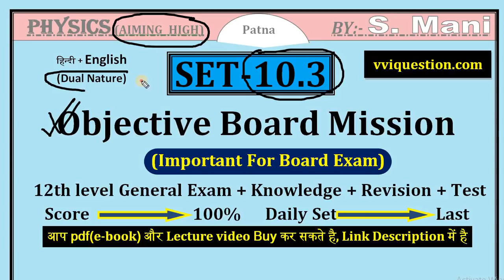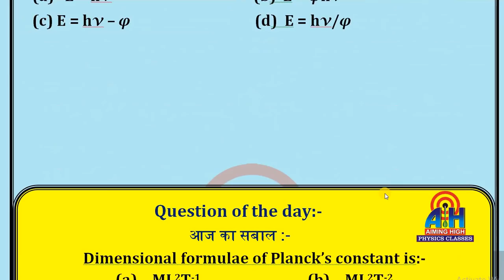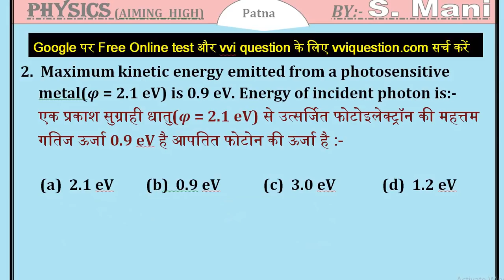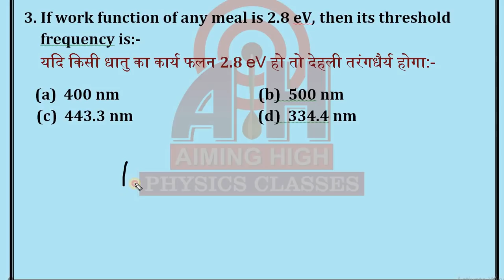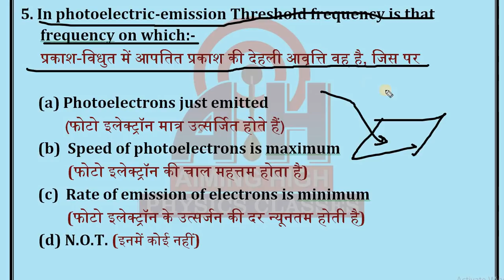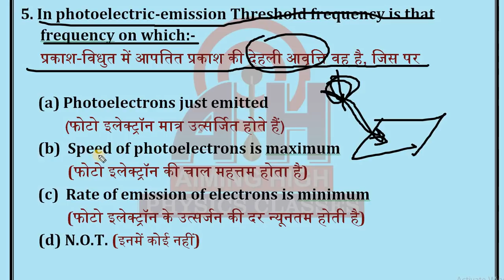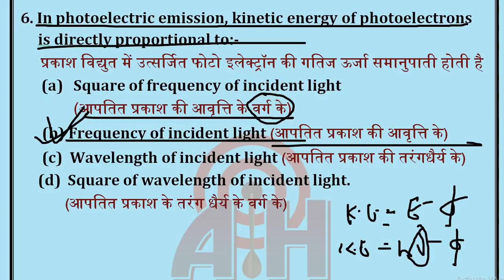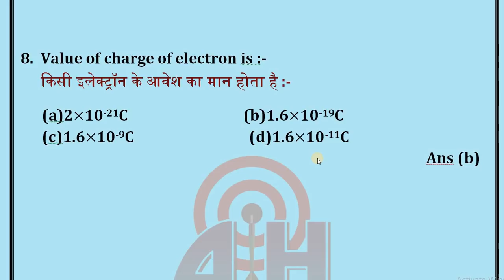Most important questions of modern physics || Class 12 modern physics objective || NEET, JEE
It is most important questions of modern physics. Class 12 modern physics important questions and Concept of JEE, NEET. Student can clear NEET exam concept. Physics important questions of modern physics.

Most important questions of bseb
Bihar board important questions
Bihar board vvi objective
Modern physics important questions

Namaskar dosto, mai hu s. mani aur aap ka bahut-bahut swagat karta hu is educational channel AIMING HIGH me. is video me mai aapko board ke lie important question dunga. Yah Modern Physics ka questions hai jo board ke lie important question hai. Yah Bihar board ke lie important question hai jo vvi hai.